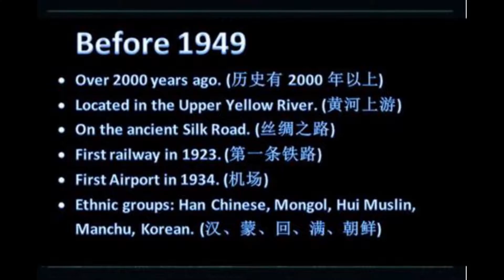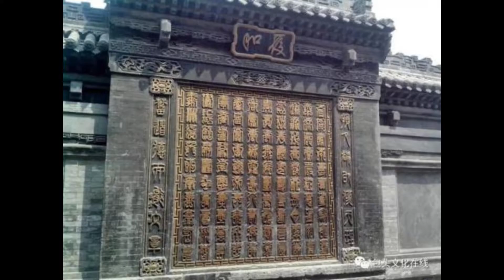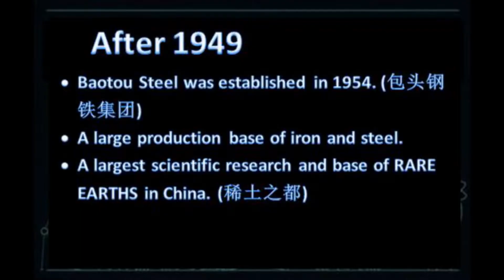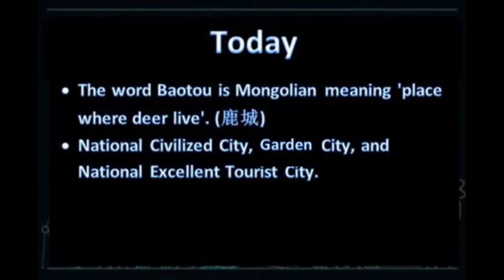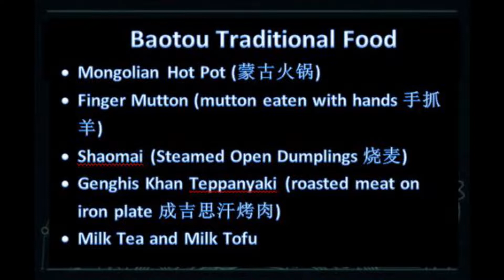Past & Present of BaoTou (A City on the Silk Road in Inner Mogolia of China)包头的前世今生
Past & Present of BaoTou (A City on the Silk Road in Inner Mogolia of China)包头的前世今生 Baotou (my hometown) is the largest city by urban population in Inner Mongolia. Governed as a prefecture-level city, its built-up area made up of 5 urban districts is home to 2,070,801 inhabitants with a total population of over 2.65 million accounting for counties under its jurisdiction.

SUBSCRIBE my YouTube Channel for more videos and clicked the bell so you will not miss any of my videos, I would be very glad if you subscribe and turn on the notification bell.